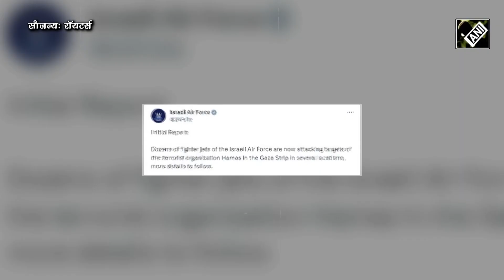Hamas पर Israel का जवाबी हमला, दर्जन भर लड़ाकू विमानों ने Hamas के ठिकानों पर बोला धावा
इजरायल और हमास इस वक्त युद्ध के मुहाने पर खड़े हैं. ऐसा इसलिए हुआ है क्योंकि हमास ने इजरायल पर 5000 से ज्यादा रॉकेट दागे थे. इस वजह से जंग का सायरन बज गया है और अब युद्ध के मैदान में इजराइल भी उतर चुका है। इजरायल ने हमास पर जवाबी हमला कर दिया है। Israeli Air Force की ओर से एक्स प्लेटफॉर्म पर जानकारी दी गई है कि इज़रायली वायु सेना के दर्जनों लड़ाकू विमान अब गाजा पट्टी में कई स्थानों पर आतंकवादी संगठन हमास के ठिकानों पर हमला कर रहे हैं।इजराइली वायुसेना आतंकी ठिकानों पर ताबड़तोड़ हमले कर रही है, हमले के बाद तेलअवीव के एयरपोर्ट को बंद कर दिया गया है। खबरों के मुताबिक इजरायल के प्रधानमंत्री वॉर रूम से हमले के बाद के हालातों पर नजर रख रहे हैं। बता दें कि इससे पहले आज आतंकियों ने गाजा से इजरायल में प्रवेश किया था. जानकारी के अनुसार यह हमला भारतीय समय के मुताबिक शनिवार की सुबह 9 बजे शुरू हुआ था। हमले के बाद इजरायल की ओर से रेड अलर्ट जारी कर दिया गया था।